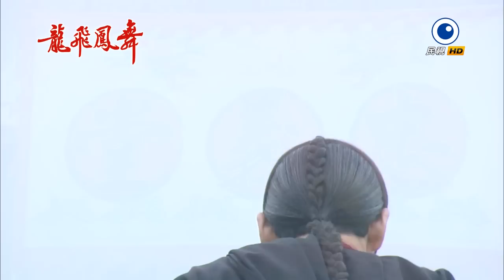龍飛鳳舞 Dragon Dance Ep 205[完結篇]